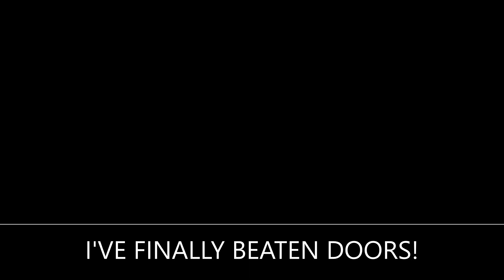I GOT THE ENDING ALIVE - Doors (Ending)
After so many attemps, they should add a statistic board so i can count how many deaths i have